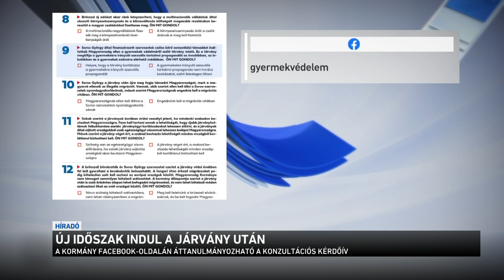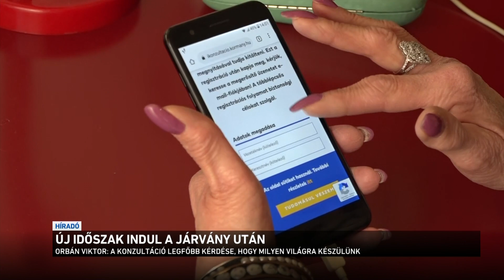Új időszak indul a járvány után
A koronavírus-járvány harmadik hullámának letörésével új időszak kezdődik - jelentette ki a Miniszterelnöki Kabinetiroda parlamenti államtitkára a Kossuth rádió Vasárnapi újság című műsorában. Dömötör Csaba azt mondta, a kormány azt szeretné, ha Magyarország győztesen kerülne ki ebből az időszakból. Ehhez a fő kérdésekben egyetértésre van szükség, ezt szolgálja a héten elindított nemzeti konzultáció.